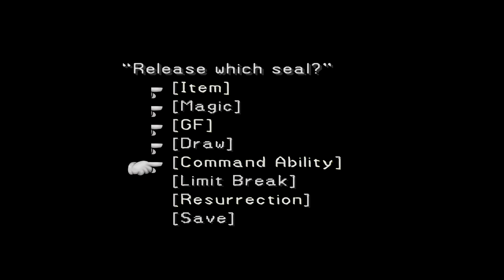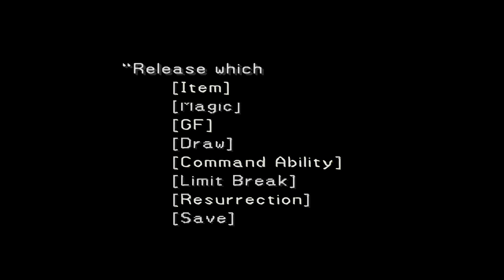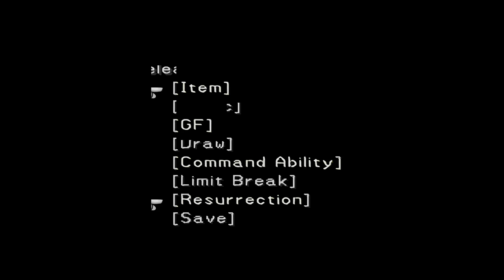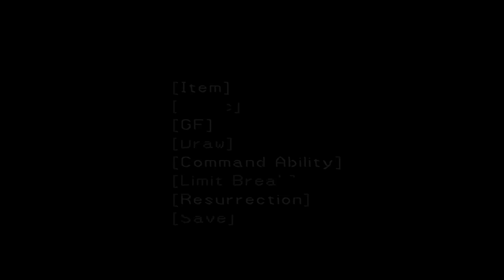Final Fantasy VIII w/HD Mods (PC/Steam) - Ultimecia's Castle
Sorry for being late guys... I wanted perfection on this project and it just wasn't going to happen. *sigh* Instead, I swallowed my pride and Project AngelWing is now live and ready for use. Thanks for the encouragement and checking in from time to time to see how things were going. :)

Now... This is simply what the video states. The castle video I meant to do awhile back. Once I upload two more videos, I'll settle down for awhile. (Or...work on more things.)

Rebirth Flame v1.2 by Shunsq, Mortael, and FatedCourage w/ textures provided by Magochocobo and edits by Devina (weapon textures from Crestian, Mortael, and FatedCourage):